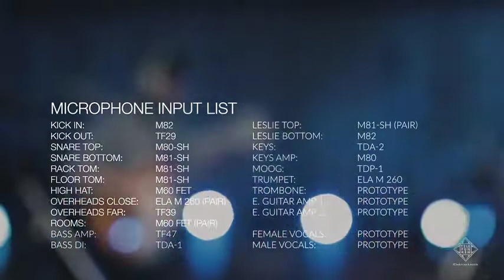Mama Said Be Good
West End Blend -"Mama Said Be Good"
Recorded at Telefunken Studio, Windsor, CT
Remixed by: Tom Holloway